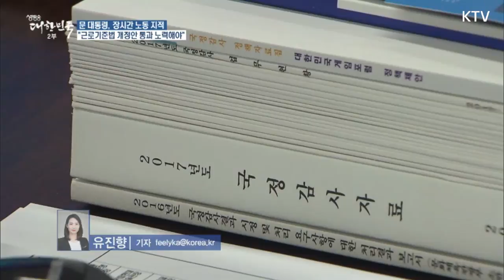문재인 대통령 "장시간 노동 안돼, 근로기준법 개정안 통과돼야"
문재인 대통령이 수석보좌관회의를 주재하여 우리 사회에 과로문제를 지적했습니다.
과로사회가 빚어낸 참사가 계속 증가하고 있는 가운데 장시간 노동과 과로가 당연시하는 것이 계속돼서는 안된다고 강조했습니다.
노동시간의 단축을 통한 일자리 나누기 없이는 고용률과 국민 삶의 질을 획기적으로 높이기 어렵다고 말했습니다.
이에 근로기준법 개정안이 반드시 통과되도로 노력해 줄 것을 주문했습니다.
국정감사에서 성의 있는 자세를 취해달라는 것 역시 당부했습니다.